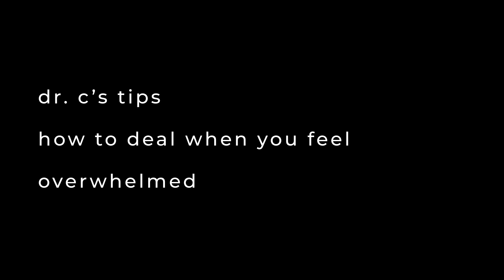How to Deal When You Feel Overwhelmed with Psychologist Dr C. | Christie Ferrari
TIPS FOR WHEN YOU FEEL OVERWHELMED. With the million things we all do every day, it's normal to feel overwhelmed sometimes and though each person might react differently to feeling overwhelmed, there are certain tactics and tips we can all employ to help us out. That's what today's episode of Dr C's Tips is all about: how to deal when you feel overwhelmed. We'll take a look at what exactly means to be overwhelmed and how it can manifest in the body, plus tips on how to overcome it!

ABOUT: Christie Ferrari is a fashion, lifestyle and travel blogger whose goal is to help normalize people’s daily struggles, whether those are what outfit to pick, what bag to invest in, or how to cope with some of life’s tough moments. Aside from her photography, which is showcased on her Instagram page, her site houses her weekly bag and shoe review series (Hot Bag/Shoe Alerts), wellness column (Dr C.) and details on her shopping lists and outfits. Prior to diving into the fashion industry as a blogger, Christie worked as a psychologist,  having earned her Doctorate and completed her training at the Johns Hopkins School of Medicine.